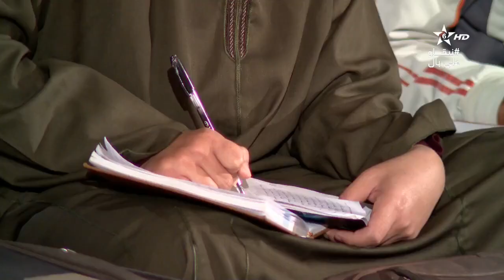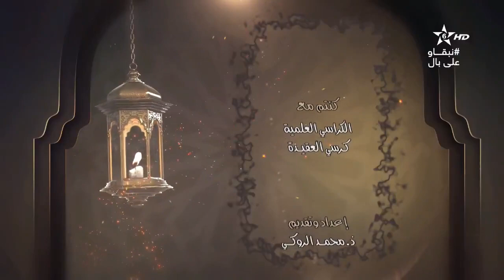كرسي العقيدة (12) الكراسي العلمية│الشيخ محمد الروكي